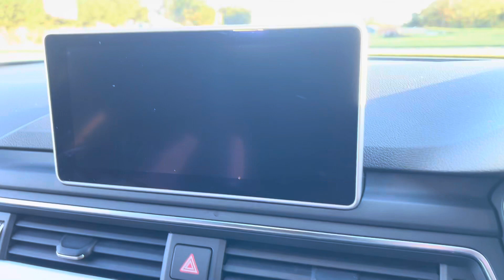AUDI A4 TFSI S4 QUATTRO